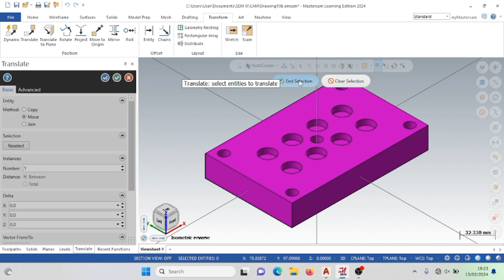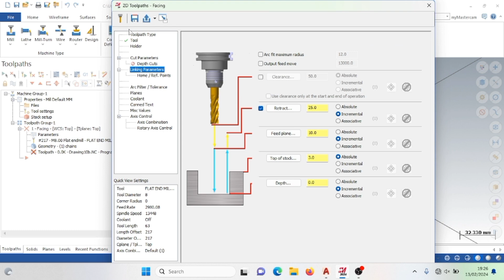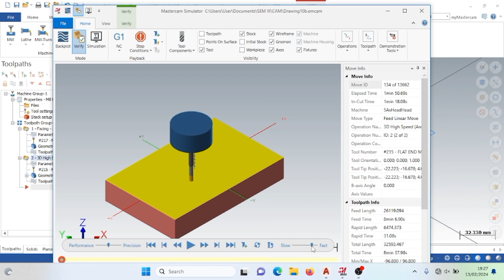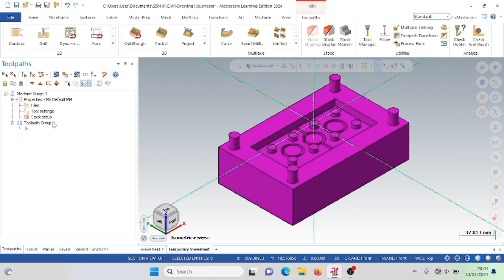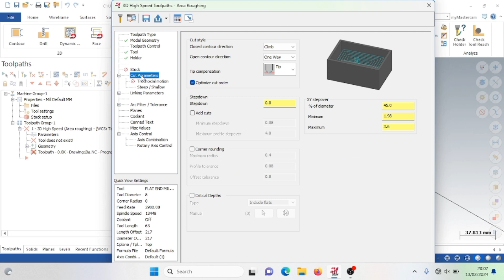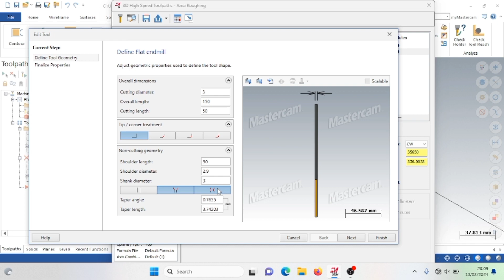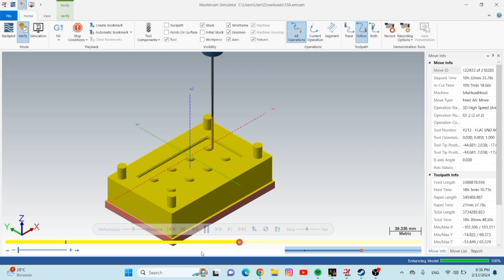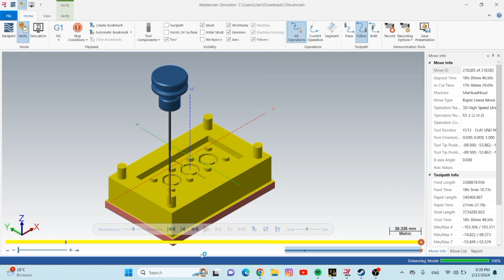Tugas 10 Milling 3D - Mold | Mastercam | Muhamad Qomarudin MA